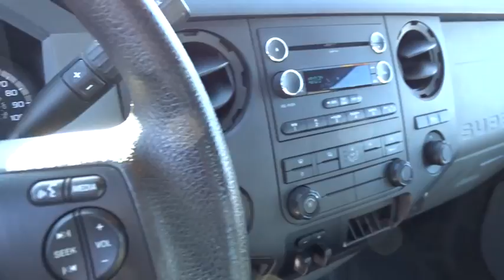2016 Ford F-350SD Columbus, Lancaster, Central Ohio, Newark, Athens, OH CF17732A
2016 Ford F-350SD

2840 N. Columbus St.

Recent Arrival! 2016 Ford F-350SD XL White 4WD. CARFAX One-Owner. Clean CARFAX.brbrAwards:br * 2016 KBB.com Brand Image AwardsbrbrbrPlease give us a call at Bob Boyd Auto Family at and let us know what we can do to help you get into this vehicle. Proudly Serving: Dublin, Columbus, Westerville, Chillicothe, Dayton, Zenia, Springfield, Wilmington, Beavercreek, Marysville, Cincinnati, Cleveland, Lancaster, West Jefferson, Grove City, and all of greater Ohio.